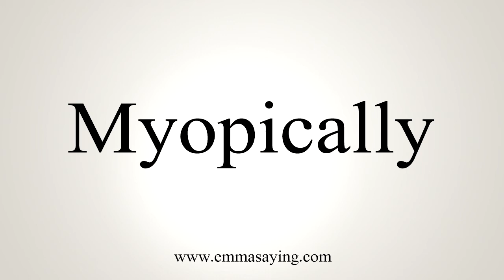How To Say Myopically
Learn how to say Myopically with EmmaSaying free pronunciation tutorials.